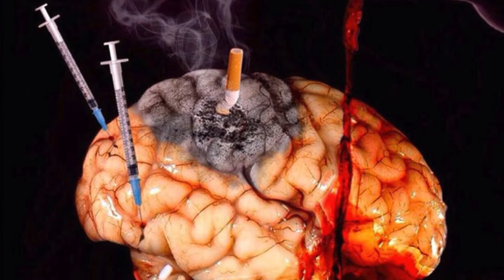Grand Illusion Advert & snippets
The Grand Illusion Album by Rick Lambe 2016
The album is now available to digitally download from Bandcamp.com/ricklambe also check out
and Rick Lambe on Facebook.com